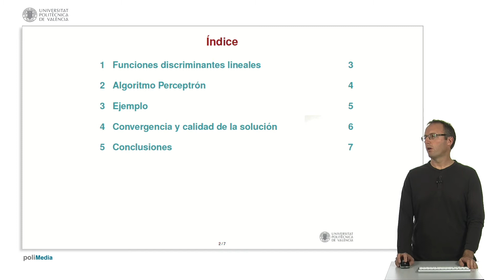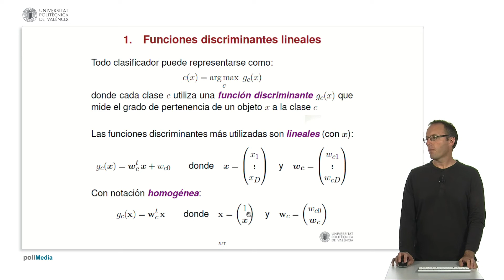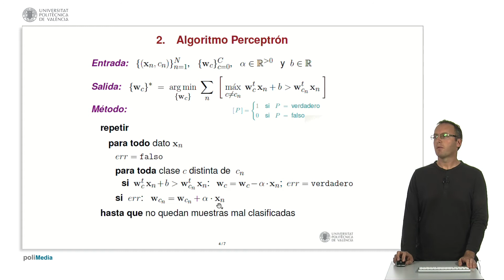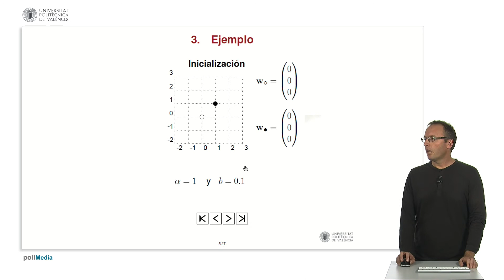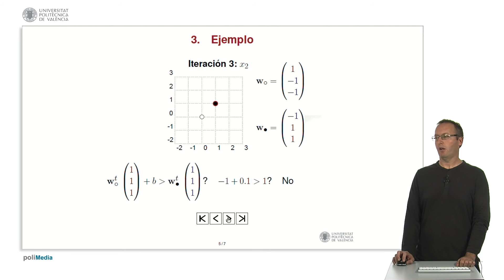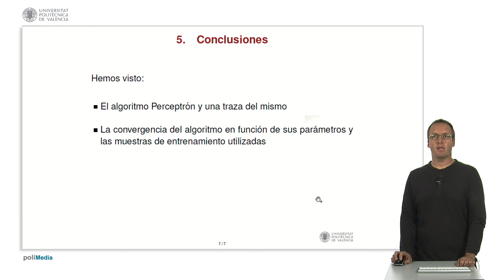Algoritmo Perceptrón| UPV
Título: Algoritmo Perceptrón

Descripción: En este objeto de aprendizaje se presentan las funciones discriminantes que conforman los clasificadores. Se explica el concepto de frontera de decisión y región de decisión asociada a funciones discriminantes. Por último, se derivan clasificadores equivalentes a uno dado. Civera Saiz, J.; Juan Císcar, A.; Sanchis Navarro, JA. (2016). Algoritmo Perceptrón. Universitat Politècnica de València. Premio Calidad Docencia en red

Autor/a: Civera Saiz Jorge